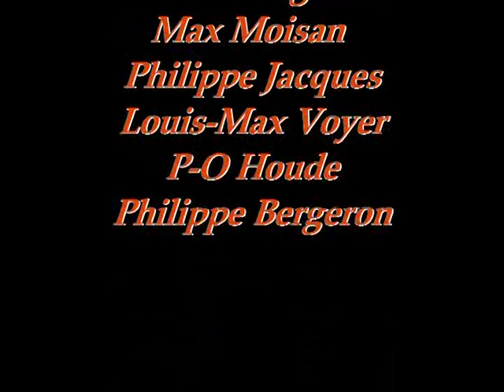Missing Bros. 2005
Amateur snowboard movie made for a Stoneham mountain movie competition in 2005. Snowboard and filming by: Max Moisan, Phil Jacques, Phil Berge, Louis-Max Voyer, Antoine Régnière and P-O Houde. Editing by Phil Jacques.